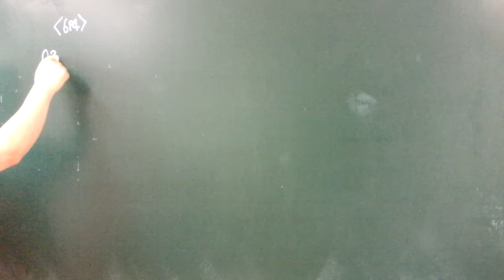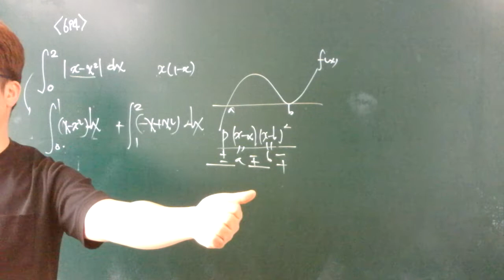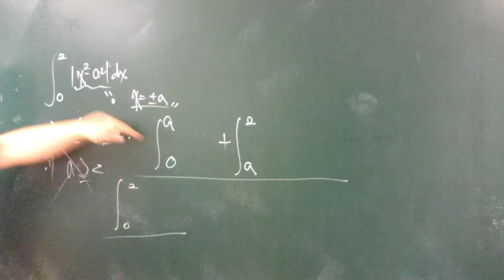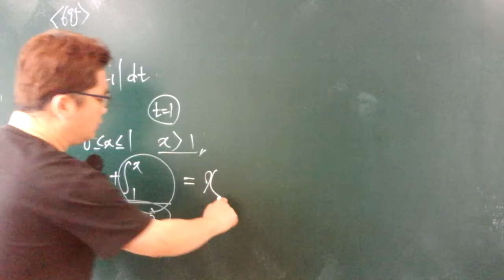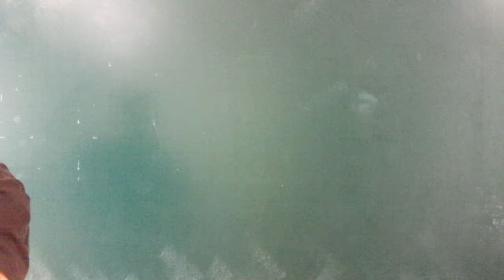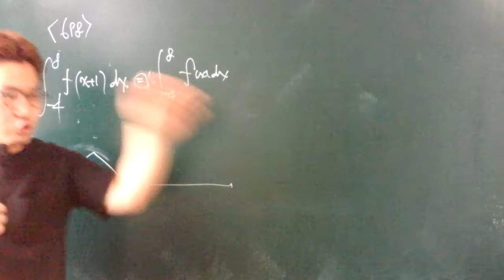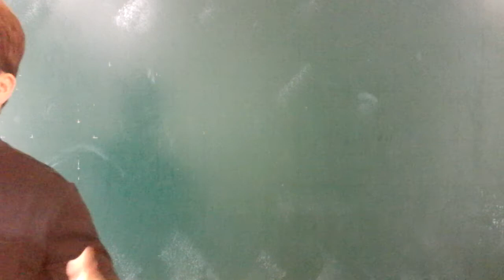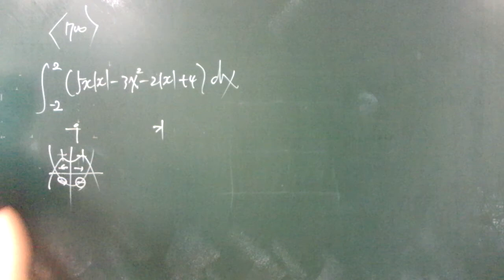19.11.14.목 고2 고쟁이 694~709(1)